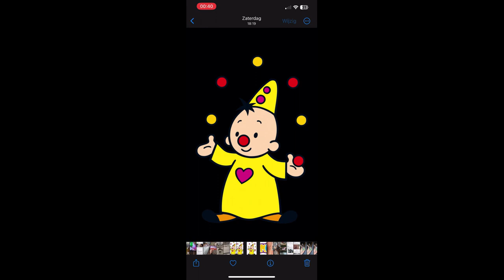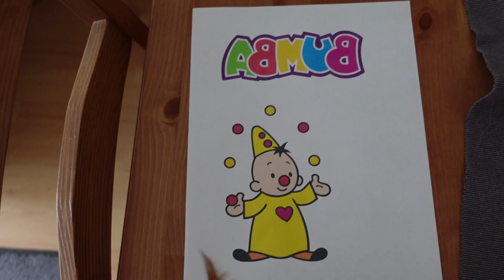First Impression:T-shirt maken met Avec transfer papier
In deze video ga ik laten zien hoe je een t-shirt kunt maken met het transfer papier van Avec.